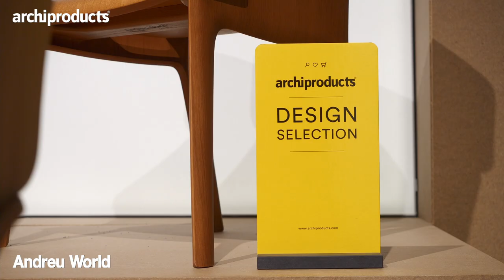Supersalone 2021 | Philippe Starck presents Adela Rex the chair by Andreu World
Philippe Starck presents Adela Rex, the new collection of wooden chairs designed for Andreu World.
Made entirely of plywood, the collection - 100% natural and sustainable - is the result of the French designer's first collaboration with the brand.

Interviews by Archiproducts at Supersalone, during the Milano Design Week.